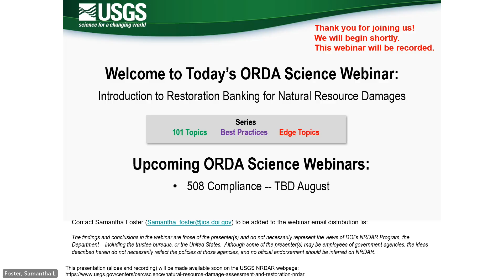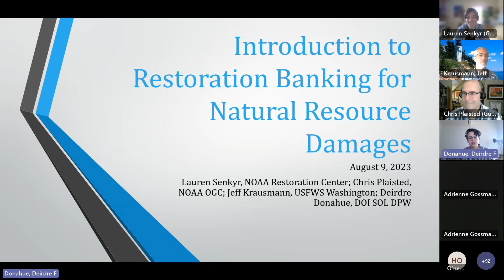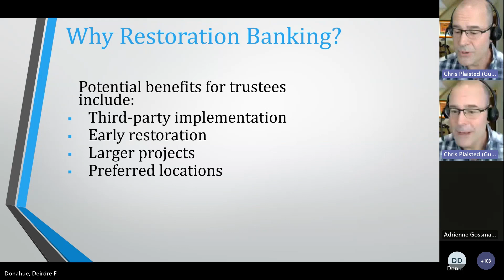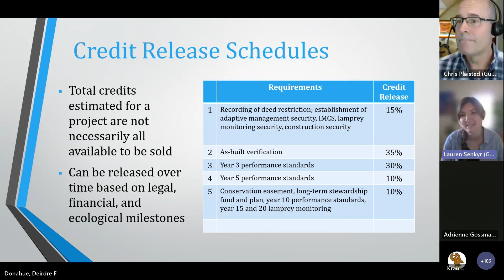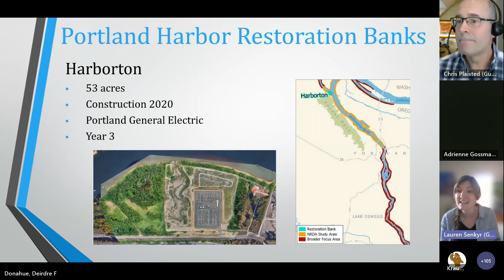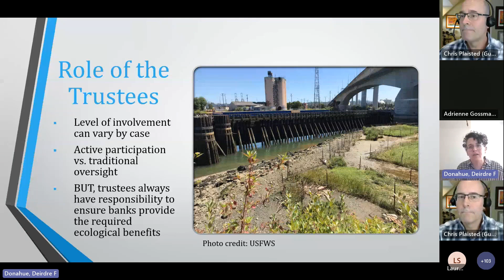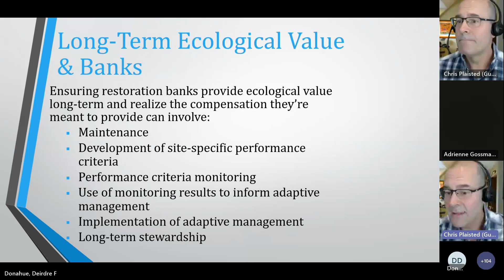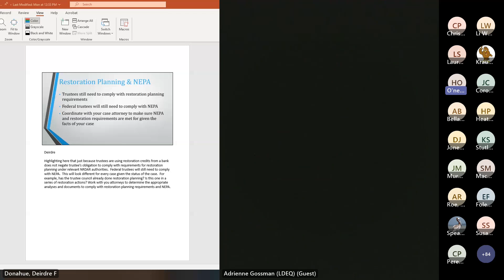ORDA Science Webinar: Restoration Banking